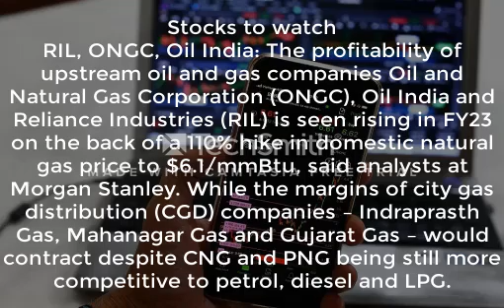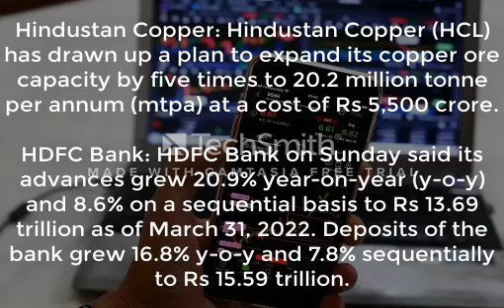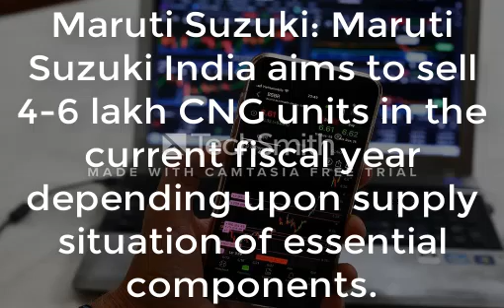Maruti Suzuki • NIFTY 50 • Infosys • Stock • HDFC Bank • Reliance Industries Limited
hdfc bank share price nse,
nifty index,
hdfc bank share price bse,
hdfc stock,
hdfc news,
bel share price,
hdfc bank share price india,
hdfc bank share nse,
hdfc bank stock,
infy share price nse,

Regards:
Shah Zaib Tech